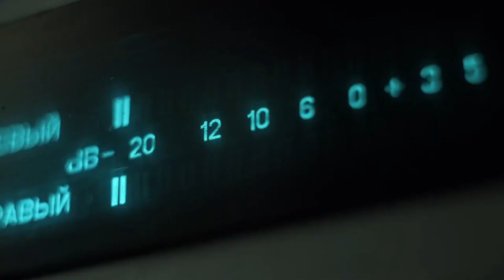Cómplice del día con Claudia Valladares, Cofundadora y presidente de Impact Hub Caracas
Gladys Rodríguez tuvo este viernes como cómplice del día a la emprendedora social, consultora de innovación y presidente de Impact Hub Caracas, Claudia Valladares, acerca de quien conversó acerca de un mundo mejor y más justo.

16 de agosto de 2024.